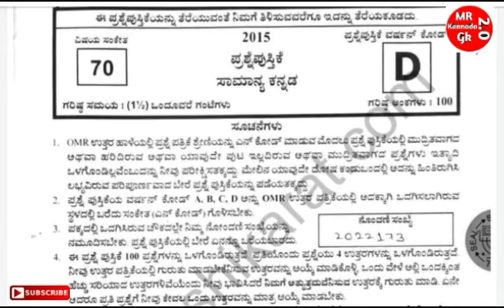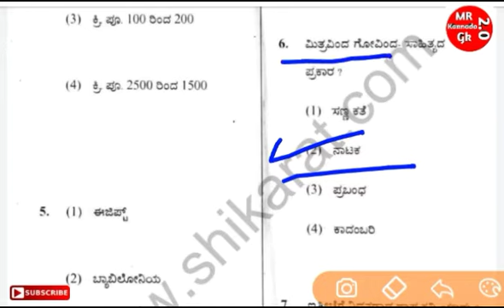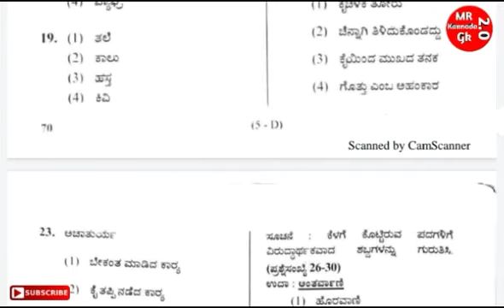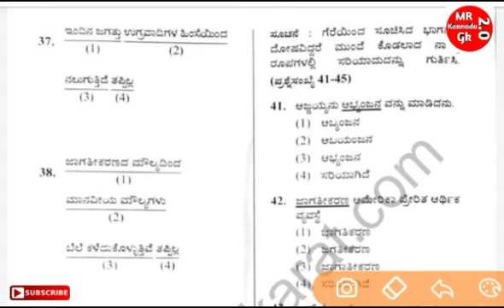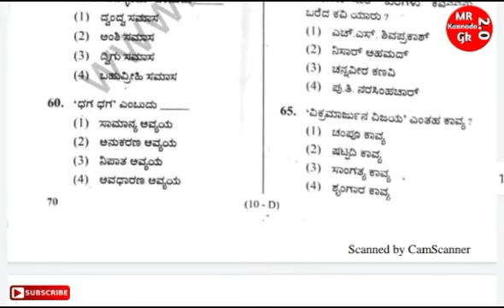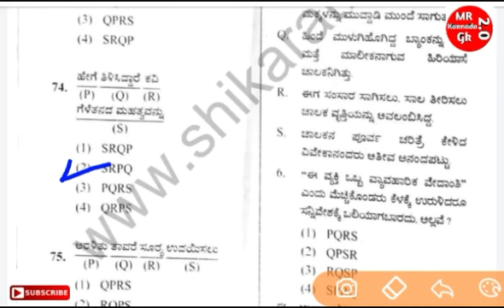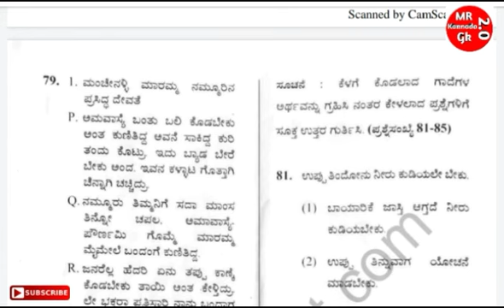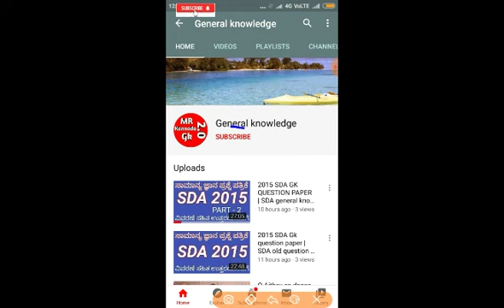SDA GENERAL KANNADA Question paper-2015 | 1-100 | SDA old question papers PDF in Kannada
About this vidio::::In this vidio I explained about SDA general Kannada Question paper of 2015 this vidio is useful to upcoming exams like SDA and FDA

MR Kannada Gk 2.0